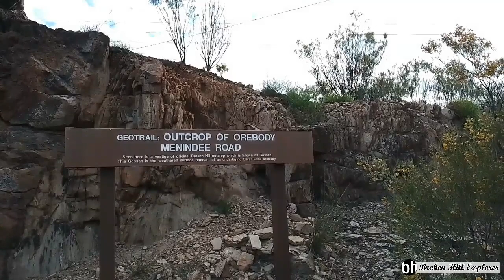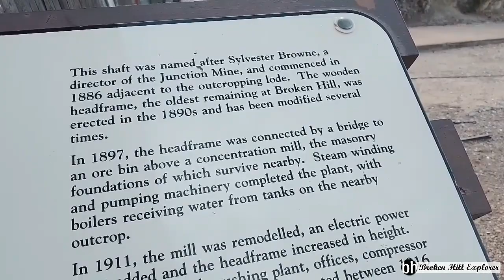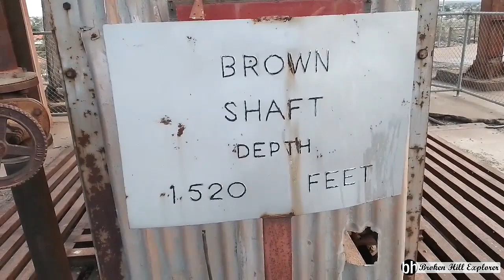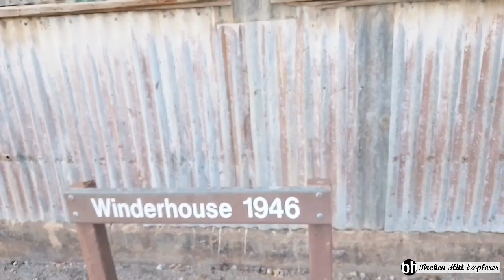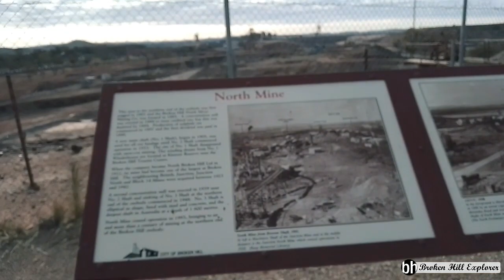Historic Thompsons and Junction Mines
This morning I made a trip to the Junction mine area with some footage of historic Thompsons and Brownes Shafts.